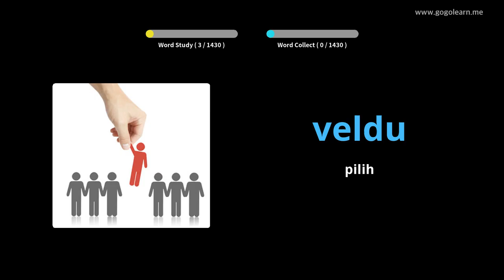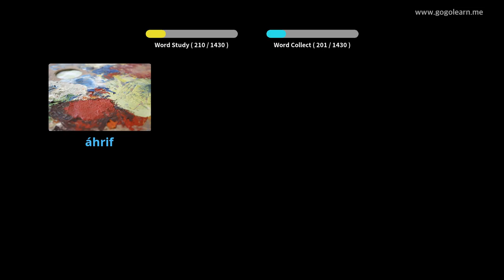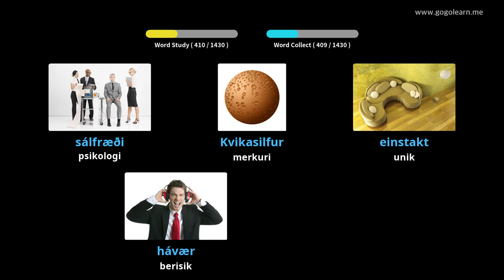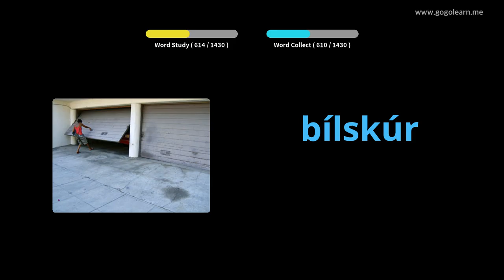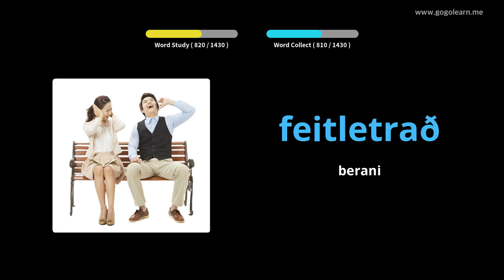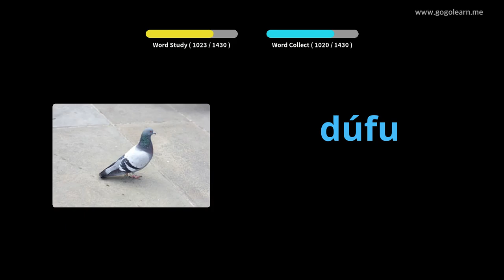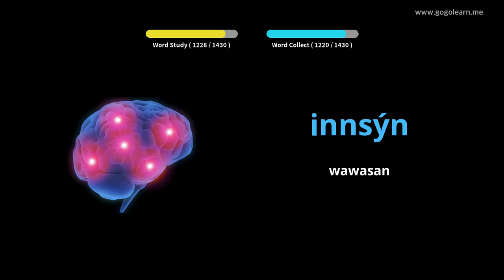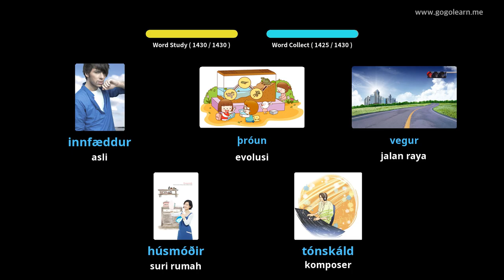Asas Kosakata Iceland | Golearn